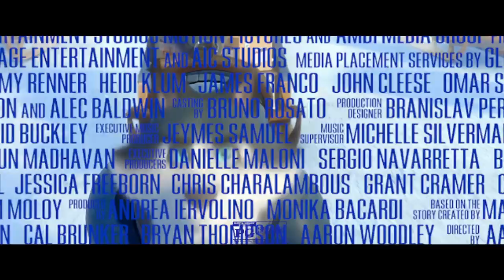Arctic Dogs Trailer #2 (2019) | Fandango Family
Check out the new trailer from Arctic Dogs starring James Franco!

US Release Date: November 8, 2019
Starring: Jeremy Renner, James Franco, Alec Baldwin
Directed By: Aaron Woodley
Synopsis: Swifty the Arctic fox works in the mail room of the Arctic Blast Delivery Service but dreams of one day becoming a Top Dog (the Arctic's star husky couriers). To prove himself worthy of the Top Dog role, Swifty secretly commandeers one of the sleds and delivers a package to a mysterious location. He stumbles upon a secret fortress where he comes face to face with Otto Von Walrus, a blubbery evil genius who walks around on mechanical legs and commands a loyal army of oddly polite puffin henchmen. Swifty soon discovers Von Walrus' plan to melt the polar ice caps and flood the world in order to reign supreme. Now, Swifty has to enlist the help of his friends: PB, a concerned polar bear, Lemmy, a scatterbrained albatross, Bertha and Leopold, two conspiracy theorist otters and Jade, a worldly fox. This ragtag group of Arctic misfits has to band together to stop Von Walrus' sinister plans and save the day.